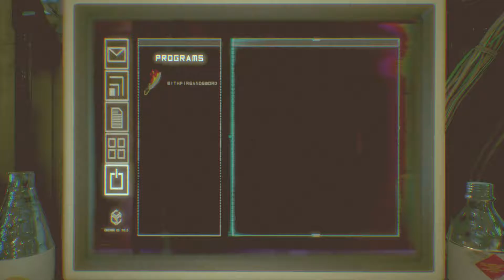Observer Gameplay Walkthrough (PART 2: Memories)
observer gameplay walkthrough